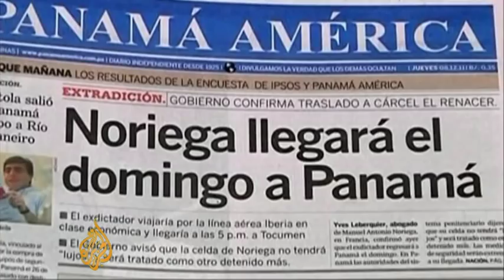Noriega heads home to Panama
After an absence of 22 years, Panama's former military leader Manuel Noriega has begun his journey back home from a Paris prison after doctors declared him fit enough for extradition to the Central American nation.

A shadow of his former self after spending over two decades behind bars for drug racketeering convictions, the 77-year-old one-time double agent is expected to be re-tried on charges that he ordered the killings of political rivals.